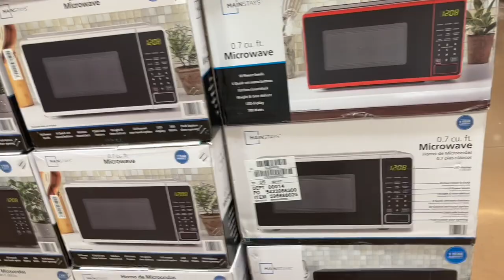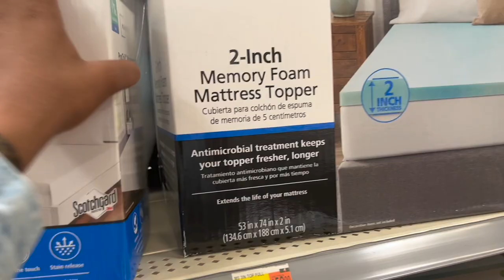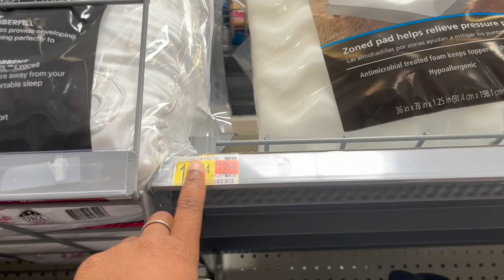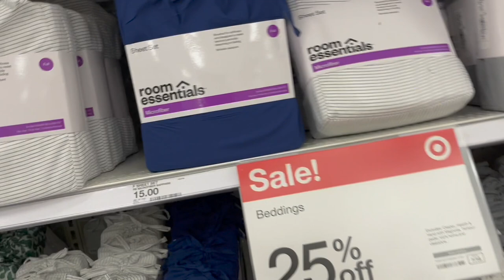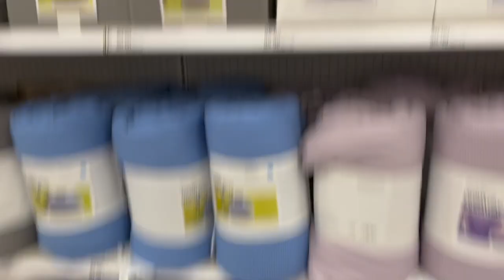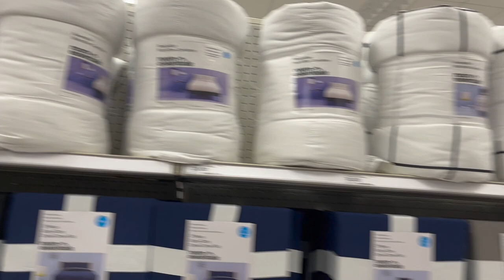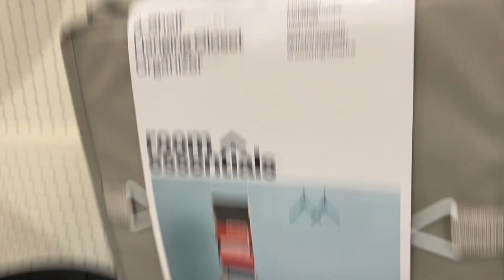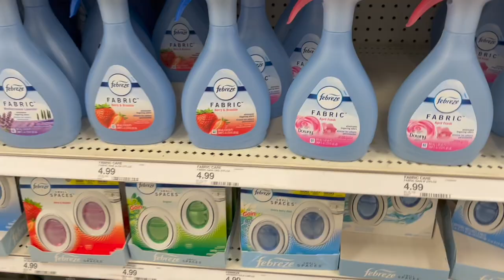College Dorm Shopping Vlog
Before going dorm shopping watch this video to save some coin. I went to Walmart and Target to snag these deals.